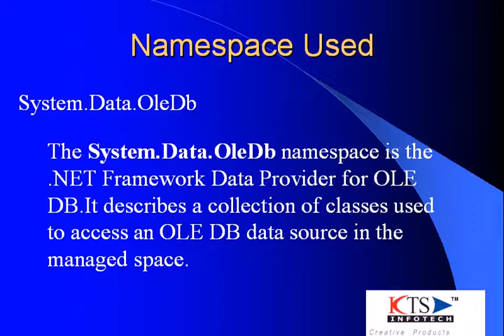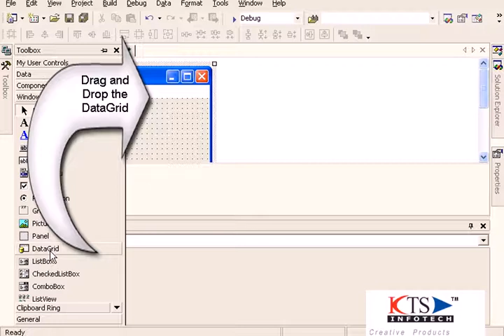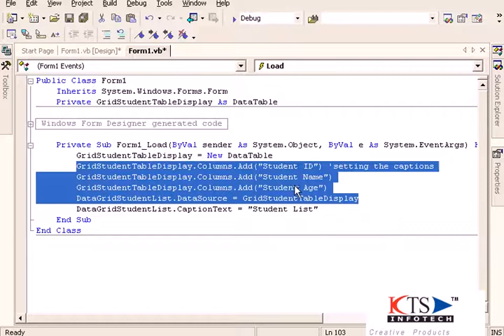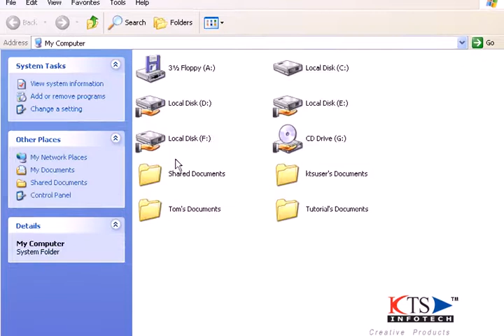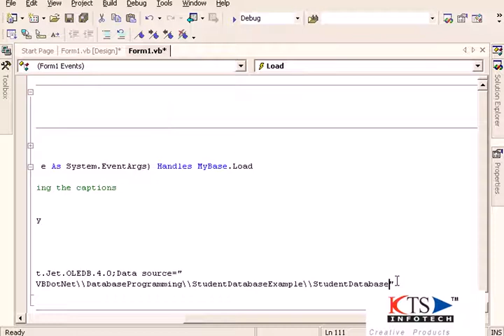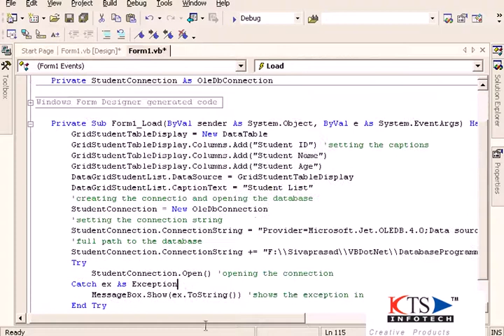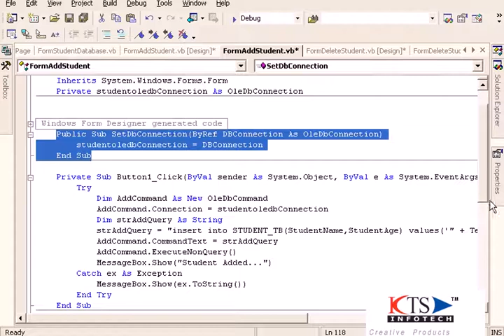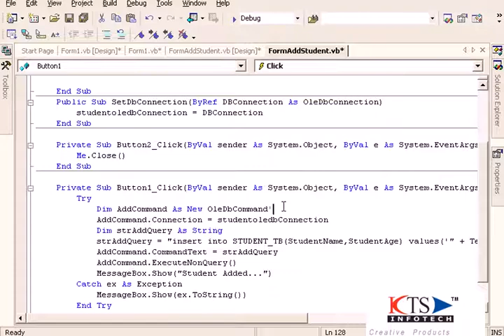Database Programming using VB.NET , ADO.NET and MS Access Part 1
In this tutorial, Database programming is explained using Student database example.
Vist for more details and source code.
so as to get video updates automatically on your facebook wall.